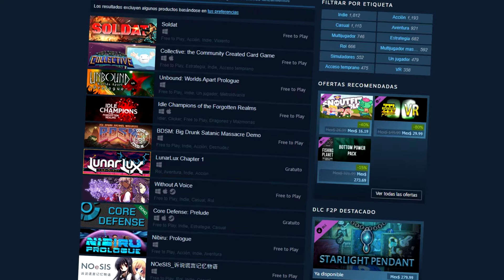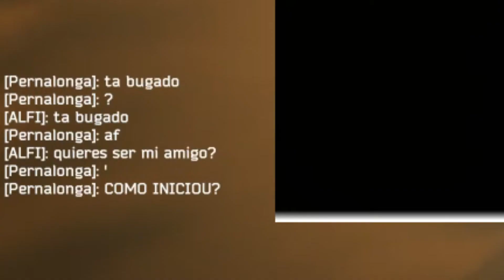el call of duty de pintura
✔🤳CÓDIGO DE FORTNITE: teohuevos98

CARNALITO si te gusto el video pues no mas te pido una likeada y una suscribida y una compartida para que mas gente se una a este contenido autista pero sano :) gracias beso en el yoyopo.